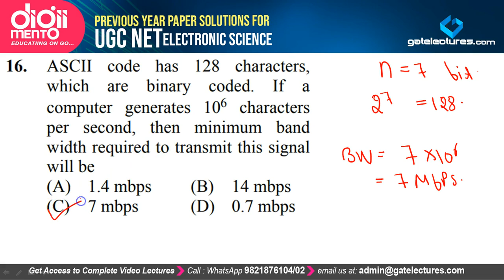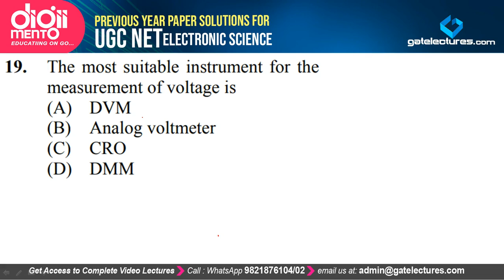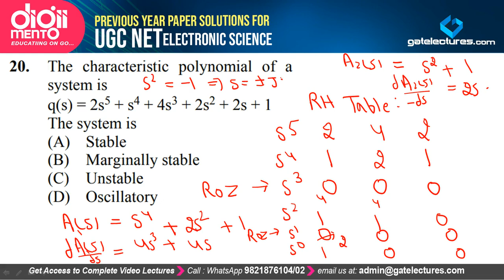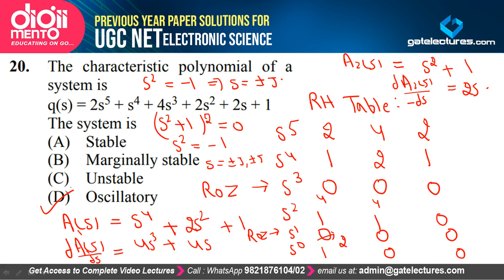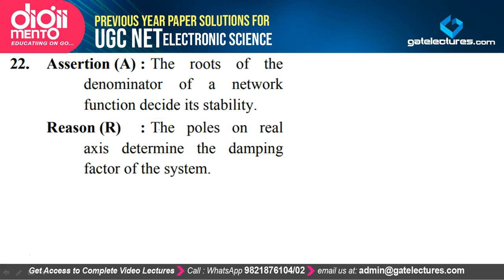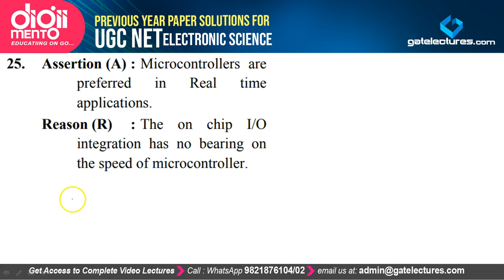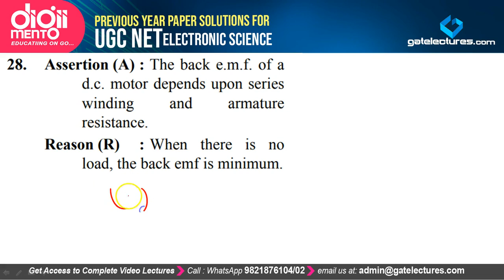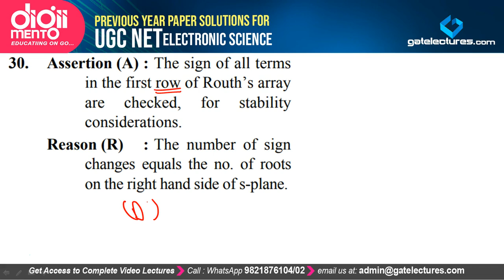UGC NET Electronic Science 2012 December Paper 2 Part 2